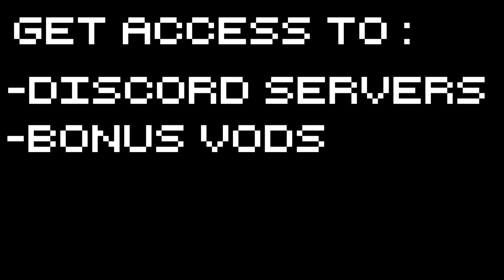Rimworld Alpha 17 - Swamp Life! - Let's Play Rimworld Alpha 17 Gameplay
Rimworld Drops into the Nerd Castle Again for a short Let's Play which will be updated here and there over the long term. Let's Play Rimworld!